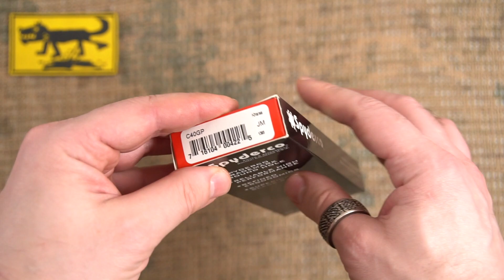Unboxing & Review: Spyderco Jot Singh Khalsa C40GP Knife, 2.91" VG-10 Blade, G-10 Handle.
Spyderco Jot Singh Khalsa Specs:

- Overall Length: 7.04" (179 mm).
- Closed Length: 4.13" (105 mm).
- Blade Length: 2.91" (74 mm).
- Cutting Edge: 2.43in., 62mm.
- Blade Thickness: .118" (3 mm).
- Hole Diameter: .5" (13 mm).
- Lock Type: LinerLock.
- Blade Steel: VG-10.
- Blade Grind: Saber Grind.
- Handle Material: G-10.
- Weight: 3.6 oz. (102 g).
- Tip Carry: Tip-Down.
- Clip Position: Ambidextrous.
- Country of Origin: Japan.